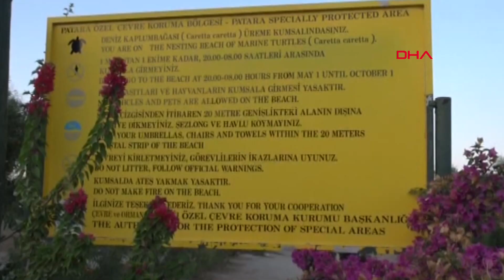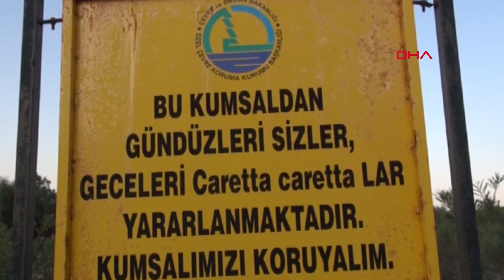İngiliz The Guardian Gazetesi Türkiye'yi önerdi! Avrupa'nın en temiz plajları arasında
İngiliz The Guardian Gazetesi'nin seyahat yazarları, Antalya'nın Çıralı ve Patara plajlarını, Avrupa'nın en temiz plajları arasında gösterdi. İngiliz yazarların seçtiği 30 plajın arasında Türkiye'den 3 plaj daha var.